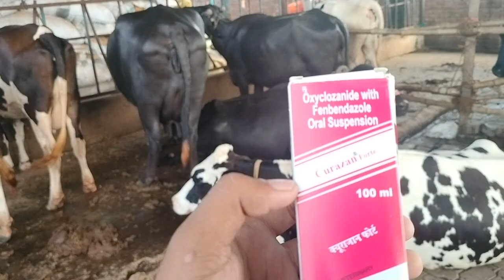एक दवा से किया सभी को deworming। सब्जी लगाया। इतने दिन में आयेगा 40120 का बच्चा